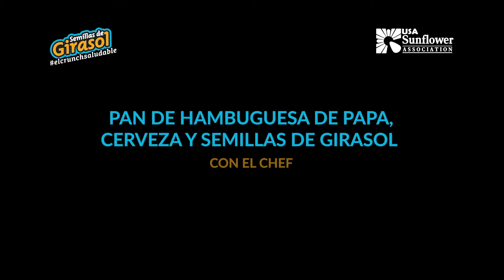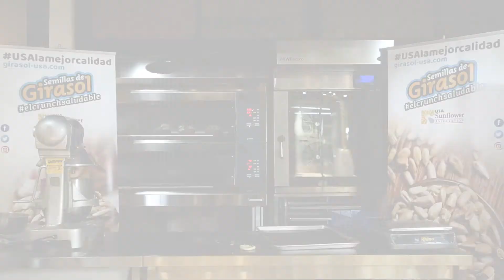Pan de Hamburguesa de Papa, Cerveza y Semillas de Girasol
Exquisita receta de la mano del chef Daniel Balderas un pan para hamburgesas de papa, cerveza y semillasdegirasol con el toque de elcrunchsaludable en Horneando con los Expertos con Daniel Balderas y Abel Sierra